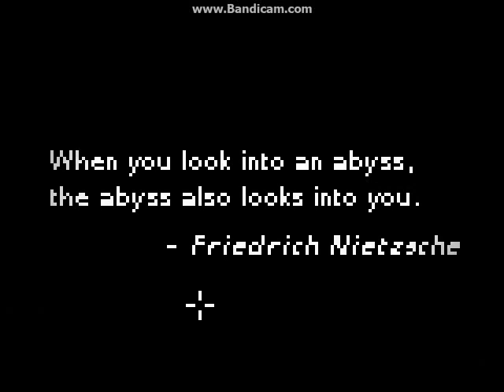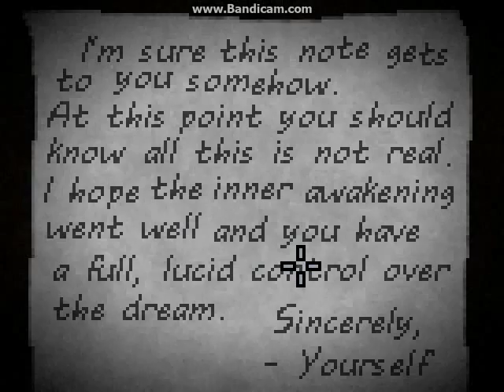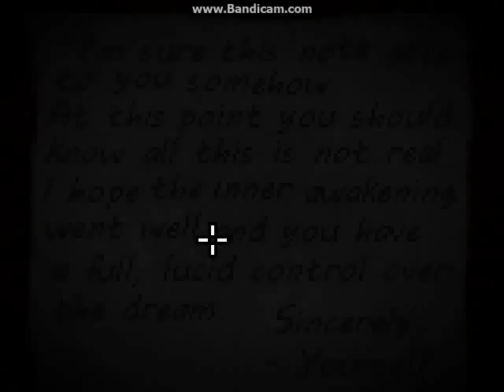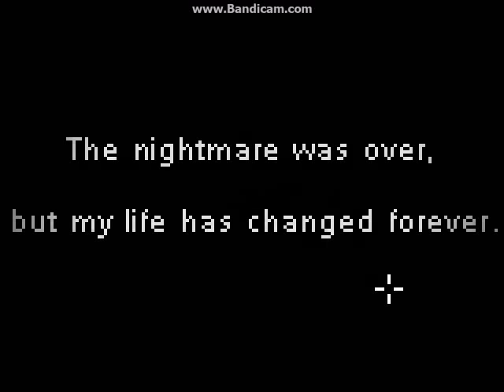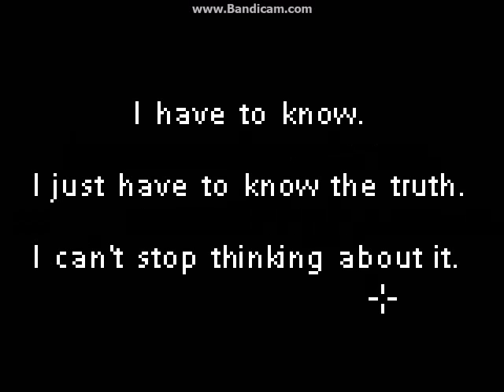DEEP SLEEP FULL GAME HORROR POINT & CLICK PC